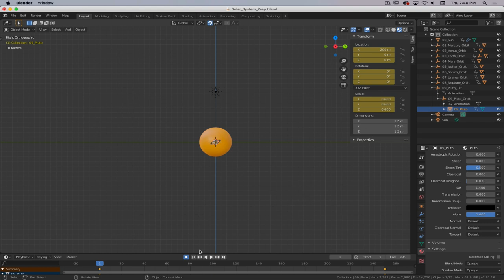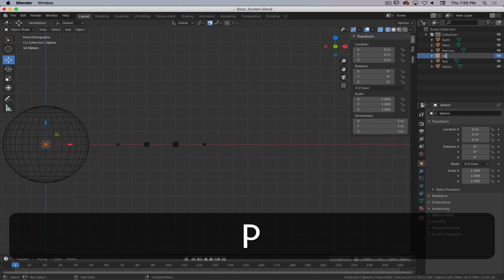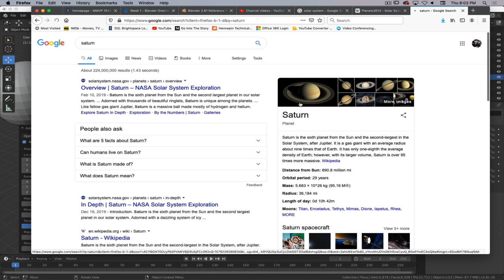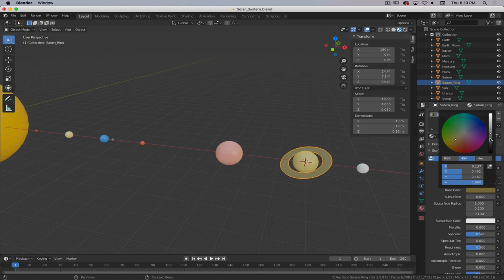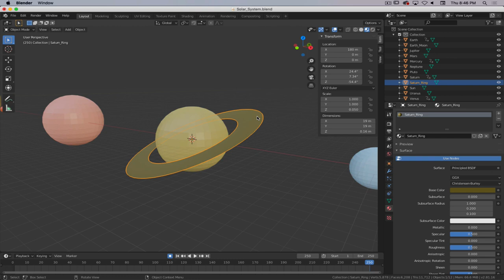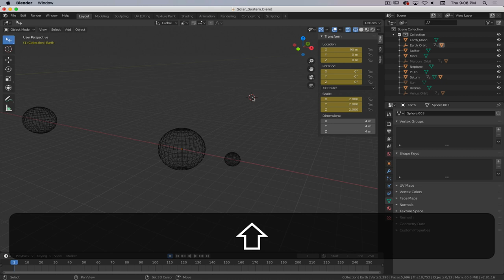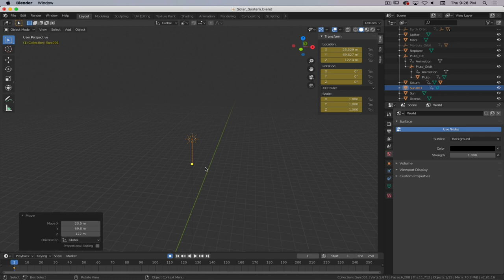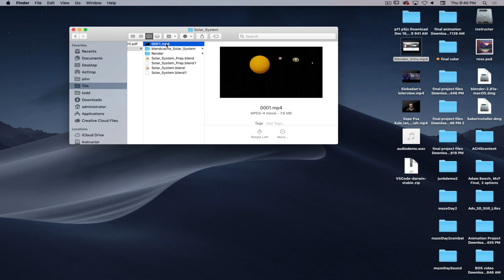3D Basics in Blender - Making a Solar System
Creating a simple solar system in Blender 2.81.

This lecture was recorded as part of the 3D Basics course at Hennepin Technical College.